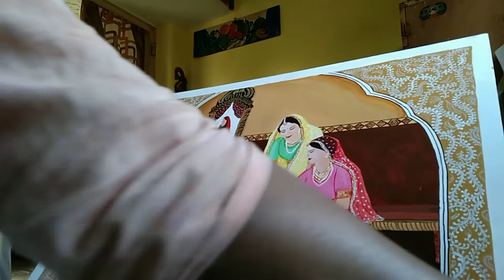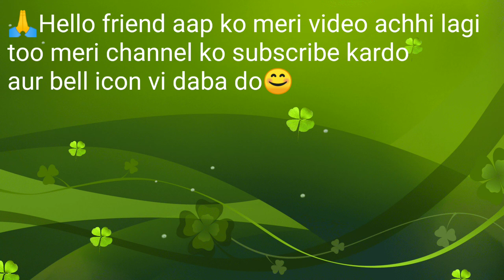Canvas painting#canvas painting dancing ladies school/college/coaching/tuition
Beautiful Rajasthani painting

  @everytypes of art.